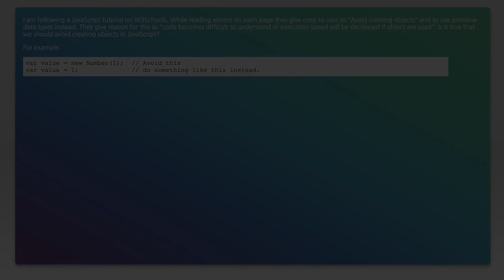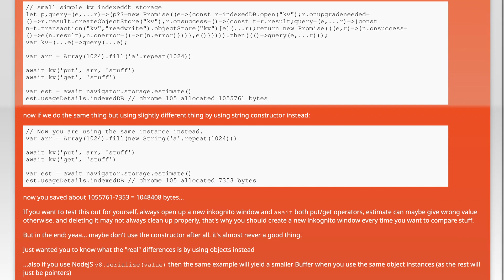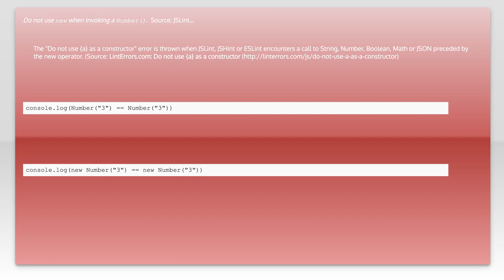Why to avoid creating objects of primitives in JavaScript?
javascript: Why to avoid creating objects of primitives in JavaScript?